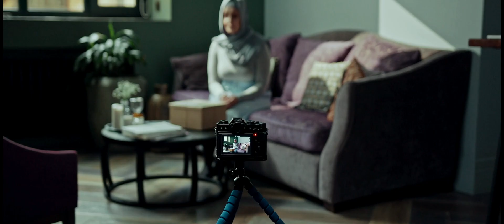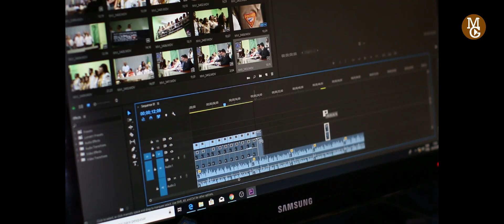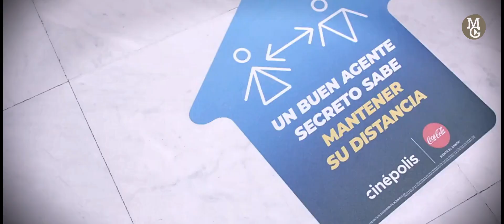Cine Mexicano y su Fallida ECONOMÍA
documental ❝En México nuestra industria es un chiste, pero todo parte desde los productores y su dinero a la producción de un film. La economía es un factor fundamental ala hora de hablar de cine aunque noes el tema más agradable,, desde la política y las instituciones que se encargan de producir y de distribuir las obras de tantos autores. Sin embargo el contraste llegado por la pandemia de 2020, sigue teniendo estragos aún a finales de este 2021. Acompáñame a ver esta triste historia...

Después de 5 meses desaparecido y otros 10 meses sin lanzar un metraje original del canal estamos de regreso para retomar las historias justo donde se quedaron, estos Metraje Gráfico, y en esta ocasión inicia con este video una nueva historia tanto para mi, como para el canal y todos los personajes que en el habitan. Espero y lo disfruten tanto como yo.❞

Todos los derechos a: Cristian Uriel García Vargas
Metraje Gráfico es una Serie original de Metraje Gráfico

Expande tú conocimiento sobre el tema:
Comscore (2021) CINE MEXICANO, PELÍCULAS MEXICANAS ESTRENADAS COMERCIALMENTE DURANTE EL AÑO, Canacine (CÁMARA NACIONAL DE LA INDUSTRIA CINEMATOGRÁFICA).
Comscore (2020) RESULTADOS DEFINITIVOS, Ingresos de taquilla en México, Canacine (CÁMARA NACIONAL DE LA INDUSTRIA CINEMATOGRÁFICA), Consultado en el
Flores Sánchez Felipe de Jesús (2020) El coronavirus, con su mutación Covid-19, llegó a México, demostrando todo el terror que puede causar una pandemia., Bizarro.FM, consultado en el

[El Cine Mexicano y su Fallida Economía] Episodio 03 - Temporada 1
Dirección:
☆ Cristian Uriel Garcia Vargas
Guion:
☆ Martha Beatriz Villegas Rocha